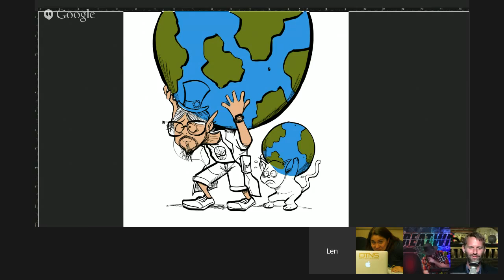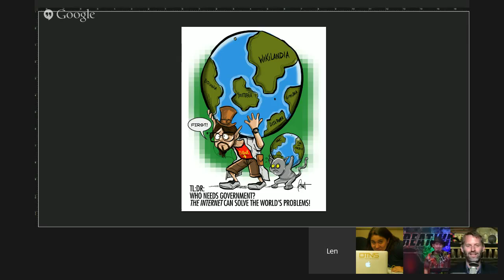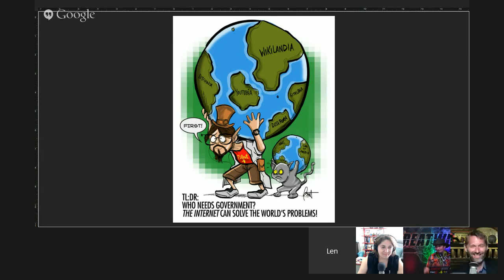DTNS 2519 with Darren Kitchen and Len Peralta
DTNS has moved! We'll continue to post episodes here when we can, but the main channel for the show is now

Darren Kitchen is on the show to talk about Global Solution Networks. Awful management buzzword for NGOs or the key to solving world problems? +Len Peralta is in to illustrate the show too. Be nice to him folks. He's from Cleveland.